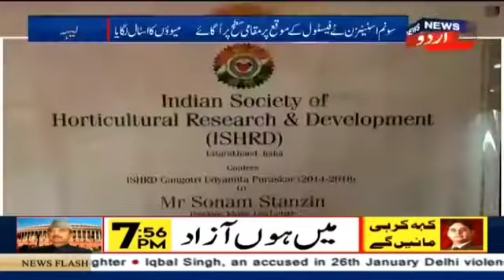25 February 2021